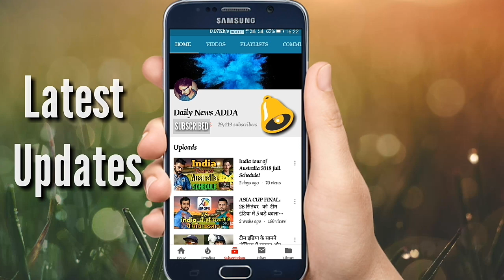सवर्ण आरक्षण के लिए जरूरी होंगे ये 7 डॉक्यूमेंट